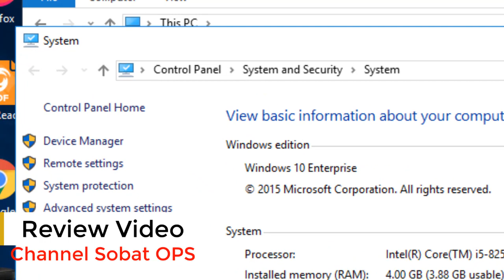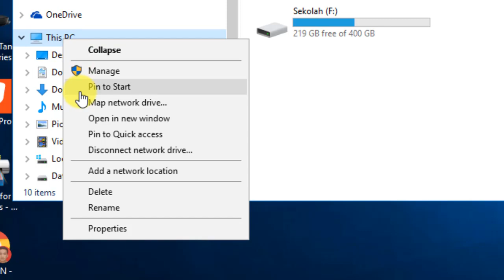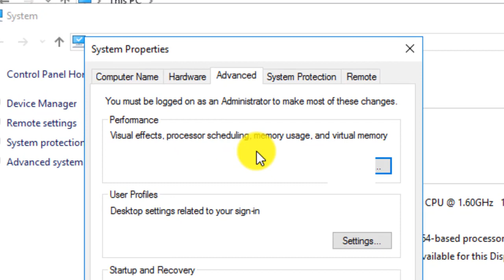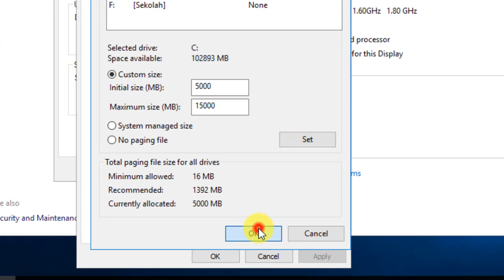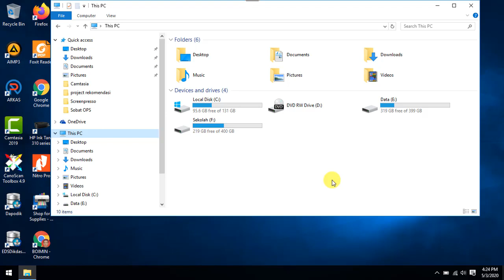Cara Membuat Virtual Memory Pada Laptop atau Komputer Windows 10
Berikut ini adalah video tutorial tentang Cara Membuat Virtual Memory Pada Laptop atau Komputer Windows 10.

Merupakan solusi bagi pengguna laptop dengan spesifikasi RAM rendah untuk mengurangi beban penggunaan RAM yang terlalu berlebihan.

Langkah-langkah untuk Berikut ini adalah video tutorial tentang Cara Membuat Virtual Memory Pada Laptop atau Komputer Windows 10 adalah sebagai  berikut :
1. Buka File Explorer.
2. Pada Folder This PC / My Computer klik kanan mouse pilih property.
3. Pilih menu Advance System Settings.
4. Pada Jendela Sistem Properties pilih tab menu Advanced.
5. Pada kolom performance pilih tombol setting.
6. Pada Jendela Performanced options pilih tabmenu Advanced.
7. Pada Kolom Virtual Memory klik tombol change.
8. Tentukan Jumlah minimum dan maximum memory virtualnya.
9. Klik Set.
10. Restart Laptop atau komputer.

Semoga video tutorial tentang Cara Membuat Virtual Memory Pada Laptop atau Komputer Windows 10 dapat bermanfaat.